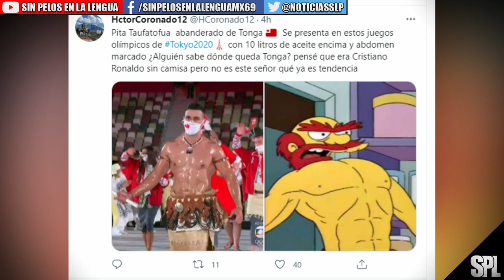Pita Taufatofua: ¿Quién es Pita Taufatofua, el musculoso atleta de Tonga que robó cámara en Tokio?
El abanderado de Tonga, Pita Taufatofua, volvió a presentarse este viernes con el torso descubierto y cubierto de aceite en la inauguración de unos Juegos Olímpicos, esta vez, en los de Tokio 2020.

Pita Taufatofua, que sorprendió al desfilar en la inauguración de los pasados Juegos Olímpicos de Invierno de PyeongChang 2018, donde se enfrentó a temperaturas de cinco grados bajo cero y una sensación térmica de menos diez, para competir en roller skies, volvió a incendiar el ambiente y las redes sociales, ahora en Tokio 2020.

­ ­ ◥◣◥◣◥◣COPYRIGHT◥◣◥◣◥◣
Lα cσpiα dε εstε vidεσ,
sεяα dεnunciαdα.
ORIGINAL